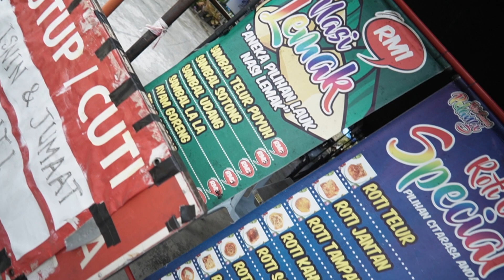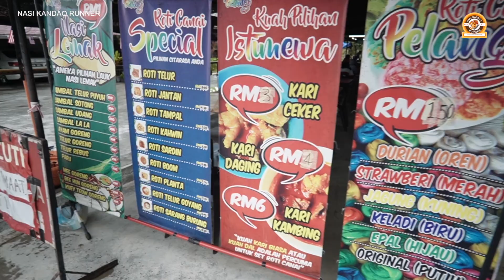Roti canai pelangi | Warung Dimyati Roti Canai Pelangi | Roti Canai unik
first time aku tengok roti canai macam ni. belum pernah jumpa org modifiy lagi. ni first time!

btw, Channel vlog, jalan jalan, personal, hotel review aku lagi 1 korang boleh tengok di link bawah ni so that harap dapat membantu korang untuk buat pilihan tempat yg korang nak pergi.

sambil sambil tu, korang boleh jugak usha website business aku kalau kalau korang teringin nak buat order makanan sedap sedap, link kat bawah ni : NKR - nasi kandaq runner

Banyak lagi aku nak kena belajar untuk perbaiki video aku. teruskan support aku dengan memberi sepatah dua comment. Insyallah!

so ok lah, sikit sebanyak aku berterima kasih sangat kat korang sebab ada luangakan waktu korang yg berharga tu untuk tengok video yg tak seberapa aku ni. terima kasih sangat, i really appriciate it. Harap harap korang click button untuk SUBSCRIBE kalau minat tengok apa yg aku nak merapu di masa akan datang, and korang tanya la apa apa soalan di ruangan Comment, Insyallah aku akan reply ke semuanya.

gear that i used for this video:
sony zve10
samyang 12mm f2.0
joby gorillapod
macbook pro